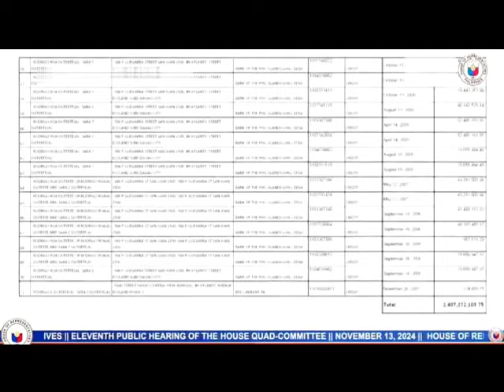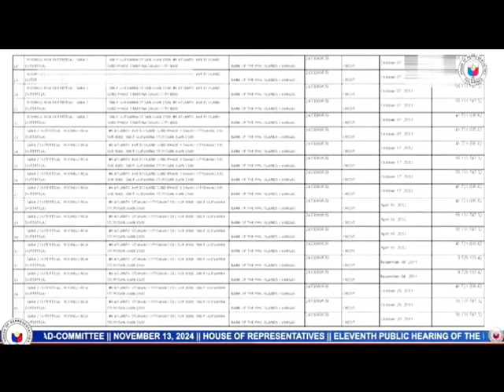Duterte at QuadCom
Anything that challenges your interests!